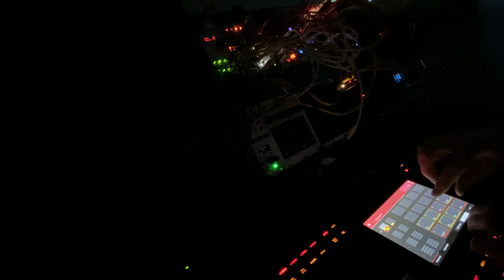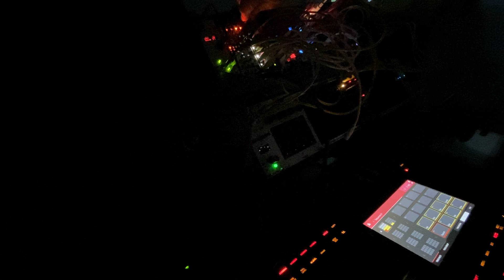I Like Fudge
Just messing around with a DnB track on my MPC Live II and partial Eurorack setup as a demo.